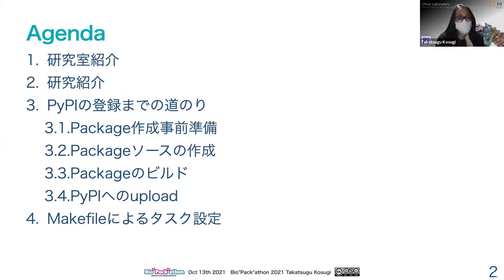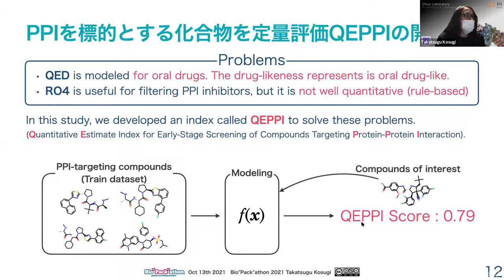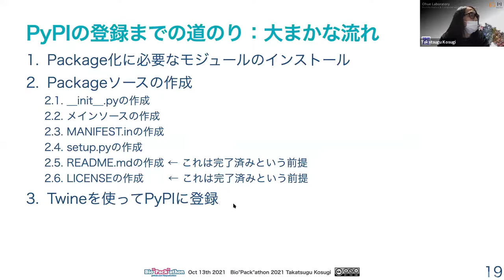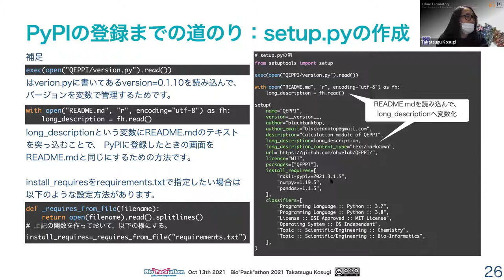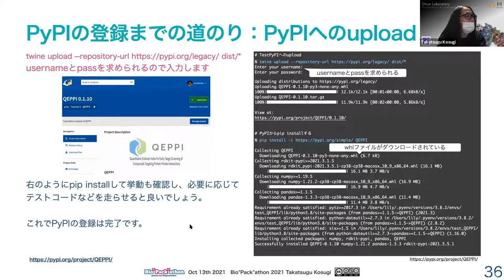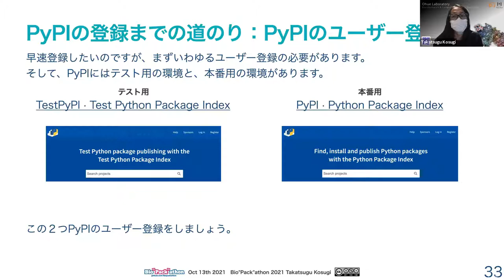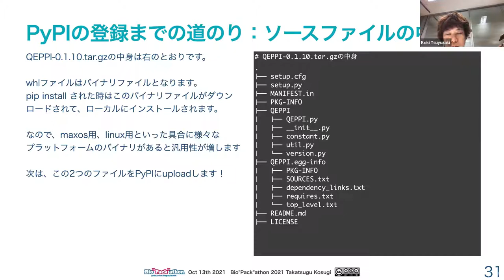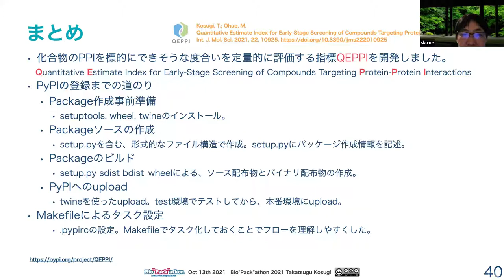PythonパッケージのPyPI登録手順の紹介 @ Bio”Pack”athon2021#10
本日の統合TVは、2021年10月13日に開催された、Bio”Pack”athon2021#10の小杉 孝嗣 氏による「PythonパッケージのPyPI登録手順の紹介」をお送りします。 本講演では、Pythonのパッケージレポジトリ「Python Package Index (PyPI)」への登録方法を小杉氏が開発した「QEPPI (Quantitative estimate index for early-stage screening of compounds targeting protein-protein interactions)」を例に紹介しています。QEPPIは低分子化合物がタンパク質間相互作用（PPI）を標的にできそうかどうかを定量的にスコア化できるツールです。前半ではQEPPIの研究紹介、後半ではPyPIパッケージへの登録について、作成ファイルや用意する環境、アップロード方法まで細かく紹介しています。講演中で紹介しているコードは、小杉氏のブログ記事｢Bio"Pack"athon2021 10にて発表しました。｣で参照することができます。
この講演動画は、Bio”Pack”athon（バイオパッカソン）からご寄託いただきました。 Bio”Pack”athonでは、以下のような活動をしています。
・BioC Asia 2021への準備と誘致
パッケージングに興味がある方、 パッケージ化したいデータベースや 解析手法がある方は、ぜひお気軽に ご参加ください。

0:00 PythonパッケージのPyPI登録手順の紹介 @ Bio”Pack”athon2021#10
00:41 1. 研究室紹介
01:22 2. 研究紹介：QEPPIとは
11:22 3. PyPIの登録までの大まかな流れ
12:23 4. パッケージ作成事前準備
13:15 5. __init__.pyの作成
14:34 6. Mainソースの作成
15:31 7. MANIFEST.inの作成
16:20 8. setup.pyの作成
19:00 9. パッケージのビルド
21:21 10. PyPIへのアップロード
24:09 12. Makefileによるタスク設定
26:33 13. 質問タイム